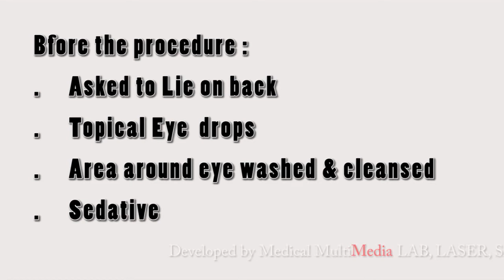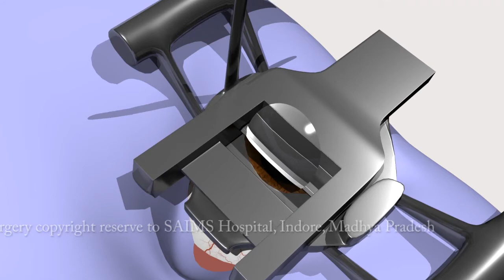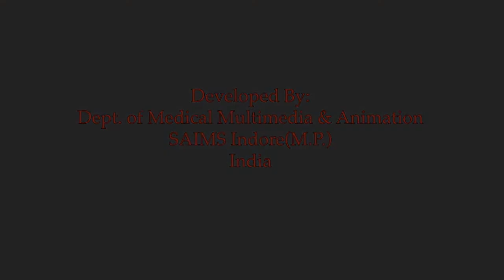LASIK eye surgery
This is the 3D animation of LASIK or Lasik (laser-assisted in situ keratomileusis), commonly referred to as laser eye surgery or laser vision correction, is a type of refractive surgery for the correction of myopia, hyperopia, and astigmatism.
The LASIK surgery is performed by an ophthalmologist who uses a laser or microkeratome to reshape the eye's cornea in order to improve visual acuity. For most patients, LASIK provides a permanent alternative to eyeglasses or contact lenses. LASIK is most similar to Another surgical corrective procedure, Photorefractive keratectomy (PRK), and both represent advances over radial keratotomy in the surgical treatment of refractive errors of vision. For patients with moderate to high myopia or thin Corneas which cannot be treated with LASIK & PRK, the Phakic intraocular lens is an alternative.

This Animated video is developed by Dept. Of Medical Multimedia & Animation SAIMS.